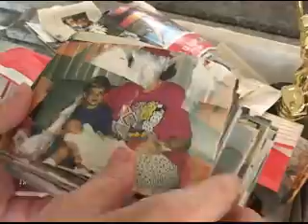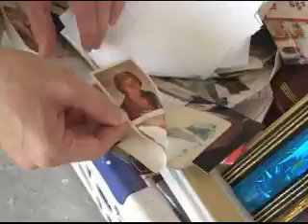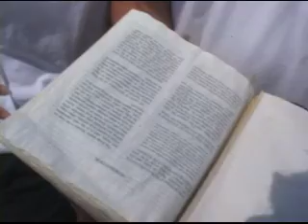Gulf Port Katrina Testimony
John and Cindy Webb tell their story of riding out 140 mph winds and
seven feet of floodwaters in Gulf Port, Mississippi.